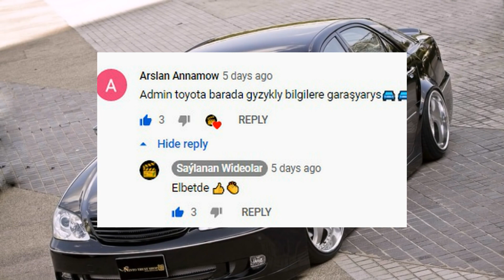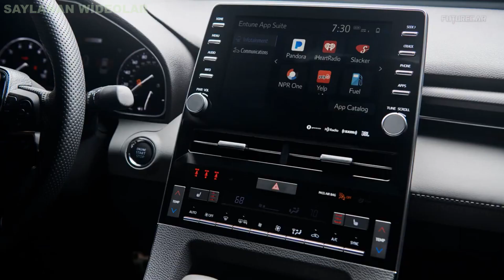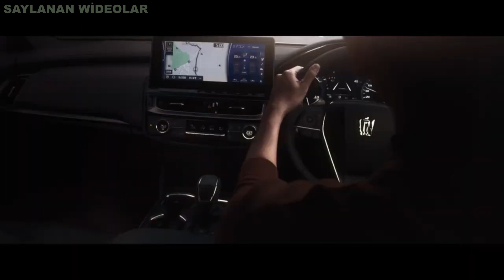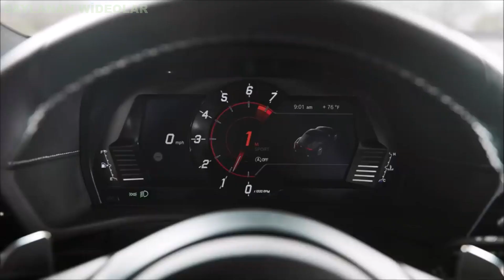Toyota Kompanyasynyn İn köp Satan Awtoulaglary ?!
Ahlinize Salam Mahriban Dostlar

Toyota ulag kompanyasy hakynda gyzykly wideo tayynladyk, wideo göwnünize yarandyr diyip umyt etyas.
Wideo LİKE basmagy bize goşulmak isleseniz Agza Bolup bilersiniz.

Siz hem öz pikirlerinizi bildirip bilersiniz. Name hakynda bilgi isleseniz yazyp bilersiniz.